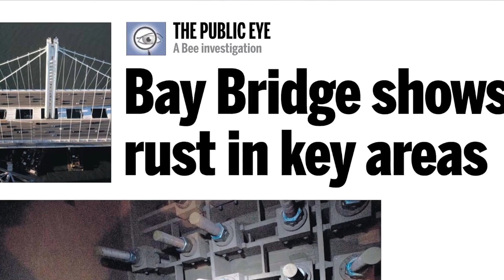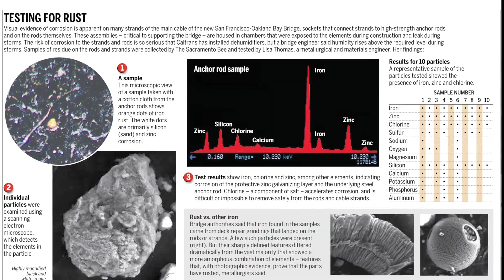$5 Billion Bridges Are Already Crumbling — A Disaster in the Making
They were built to last a century — but $5 billion worth of new bridges are already showing signs of failure. Cracks, shortcuts, and corruption are turning these megaprojects into billion-dollar disasters.

In this video, we reveal:

Why these $5B bridges are already crumbling

The engineering flaws hidden beneath the surface

How corruption and cost-cutting doomed them from the start

What happens when megaprojects collapse before they’re even finished

⚠️ When billions vanish into broken concrete, entire nations pay the price.

Enjoying the content? Support the grind with a coffee! ☕